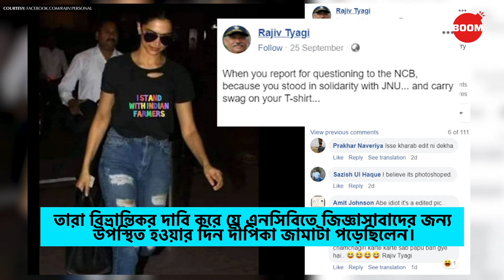দীপিকা পাডুকোনে কি এই টি-শার্ট পরে এনসিবির কাছে গেছিলেন? | Deepika Padukone News | BOOM | SSR Case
সুশান্ত সিং রাজপুতের মৃত্যুর মামলার সাথে জড়িত ড্রাগ তদন্তে তার বক্তব্য রেকর্ড করতে ২৬-এ সেপ্টেম্বর শনিবার দীপিকা পাডুকোনকে এনসিবির কাছে ডাকা হয়েছিল। দাবি করা হয় যে এই দিন তিনি একটি কালো রঙের টিশার্ট-এ কৃষকদের সমর্থনে বার্তা লেখা জামা পরে এনসিবির অতিথিশালায় গিয়েছিলেন।